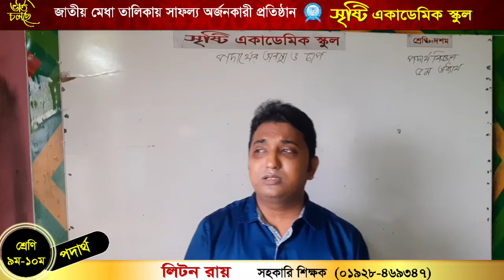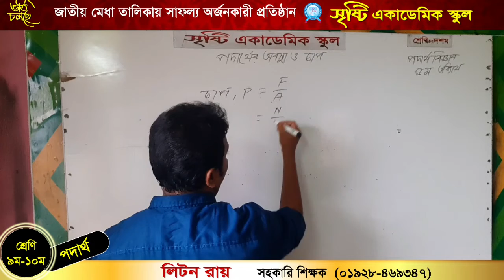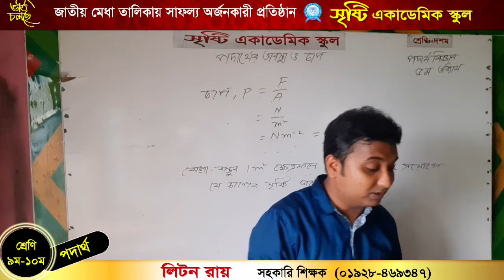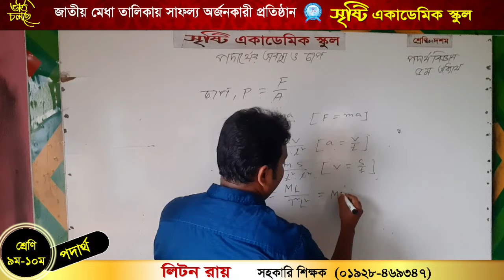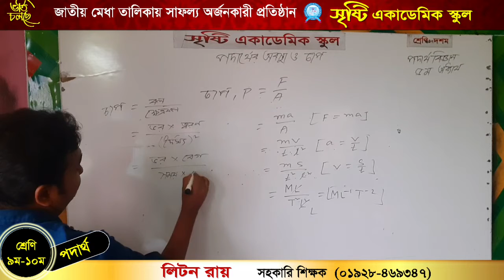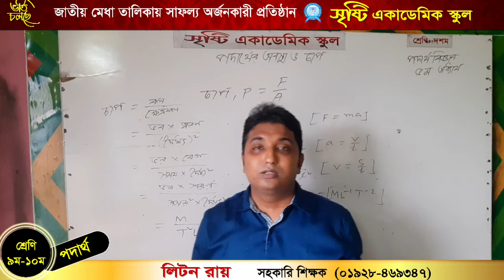লিটন রায়, নবম-দশম শ্রেণি, পদার্থবিজ্ঞান,৫ম অধ্যায়-লেকচার ২